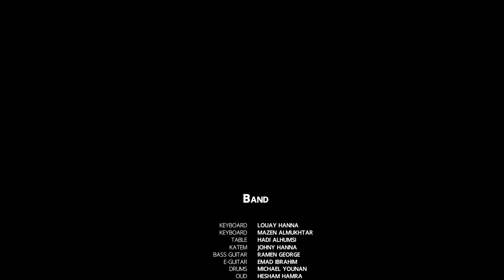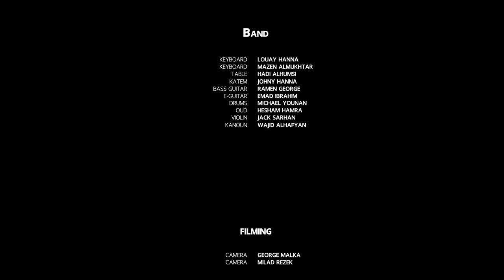Wael Eskeif - Wala Mara ولا مرة Ward Beckum.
Wael Eskeif -  Helef El Amar ولا مرة Ward Beckum.

Keyboard: Louay Hanna
Keyboard: Mazen Almukhtar
Table: Hadi Alhumsi
Katem: Johny Hanna
Bass Guitar: Ramen George
E-Guitar: Emad Ibrahim
Drums: Michael Younan
Oud: Hesham Hamra
Violin: Jack Sarhan
Kanoun: Wajid Alhafyan

Camera: George Malka.
Camera: Milad Rezek.

Directed by Ninos Malka